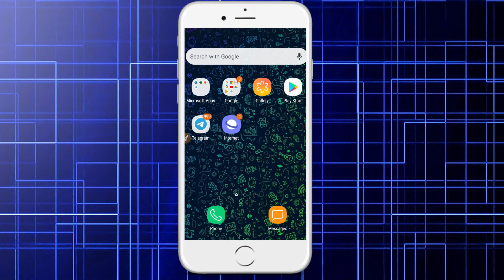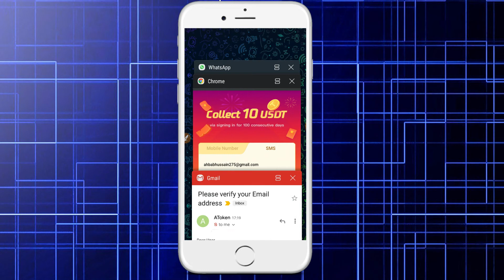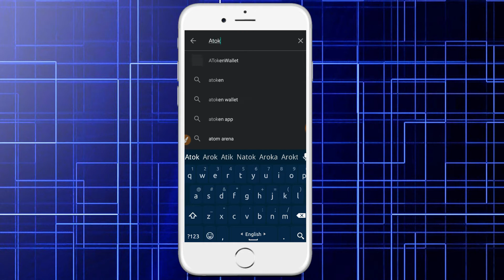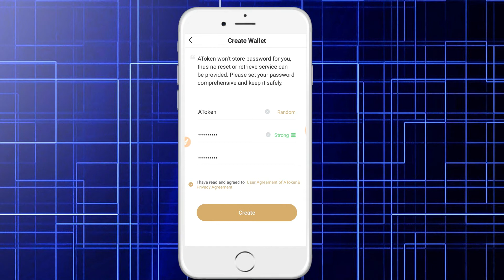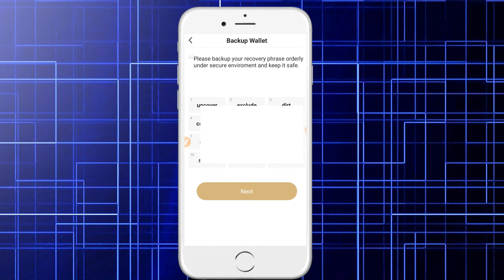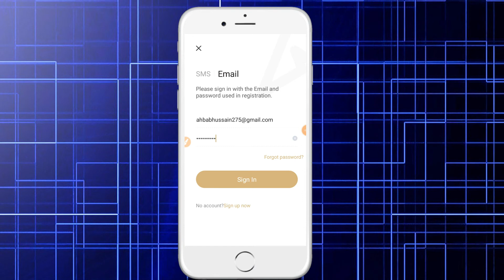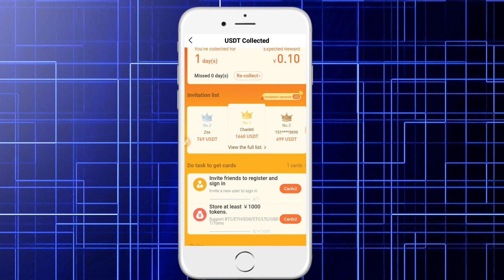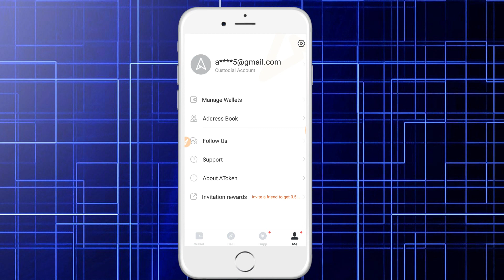Earn Money From Atoken | Earn Free Unlimited Usdt | Atoken Payment Proof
It is worthy to note that AToken wallet is actually the first mobile light wallet to practically support every digital currency with unique features of safety and convenience. Basically, it is a wallet that will go on to open part sources of AToken products in the nearest future.

📒 Template 📒

🔥Atoken App FREE USDT🔥

💵Reward : $0.25 USDT
🔖Refer : $0.50 USDT
⏰ Distribution : Withdrawal in 3 days
🎁Claim everyday $0.2-$5 USDT

🤹‍♂Steps🤹‍♂
🔶 Press the link to register an account with using mail (Not Number)
🔶 Download & Open app = Create multi-wallet wallet = Backup code = Download backup code
🔶 Earning Balance Show: Click Me & Than Click Email, You can See Your Balance

❌NOTE: Account registered after 3 days to withdrawable Your USDT

All Bangla Technic
Atoken wallet,
earn free money,
kivabe income korbo,
atoken payment proof,
atoken one device trick,
atoken how to withdraw,
earn money by reffer,
free 1 usd,
ghore bose income,
free 1 usdt,
usdt,
Atoken hack,
atoken reffer trick,
atoken reffer hack,
earn free usdt,
atoken full Review,
atoken airdrop,

1. 👍হোয়াটসঅ্যাপ এর নতুন ২টা আপডেট | What's are the new features in Whatsapp | Whatsapp features 2020👍

2. Top 5 free calling app for android and ios | Call any country for free | Best free calling apps🔥🔥🔥

All Video Of My YouTube Channel Are Made For Eeducational Purpose Only. Please Do Not Use Any Videos In A Illigal Way. All Of My Videos Are Under Copyright. Reuse Not Allow.

Hit The Subsceibe Button. For More Videos Update, Turn On Bell Button At The Top Of Description .